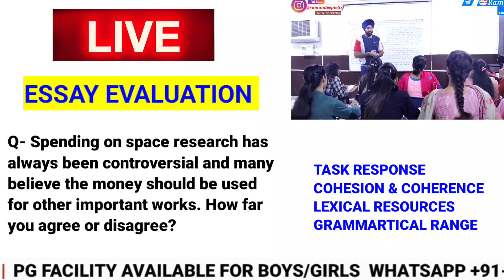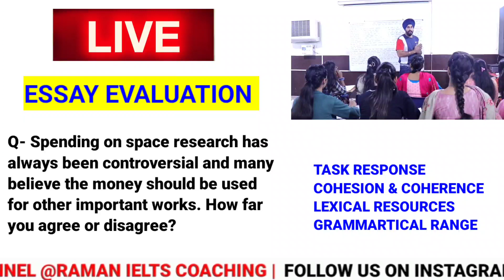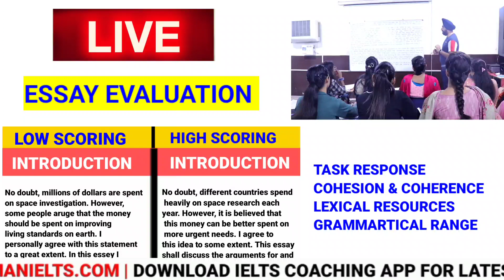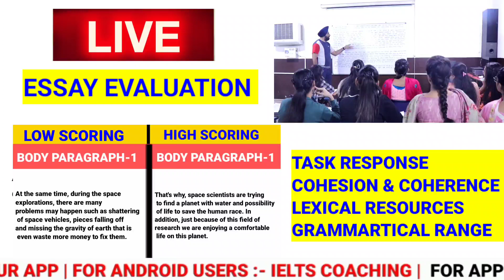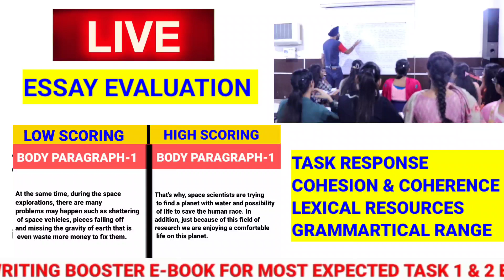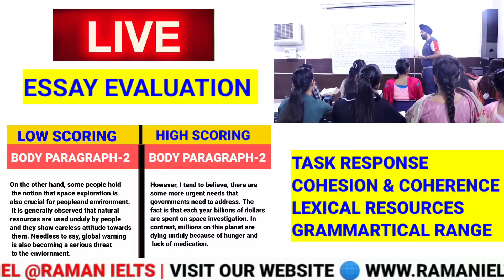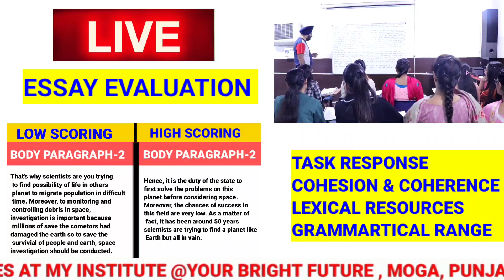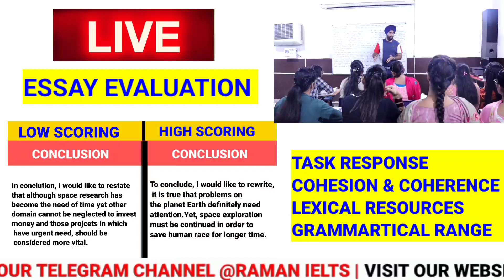How To Ielts Writing Essay Space Research Exploration | Sample With Ramandeep Singh